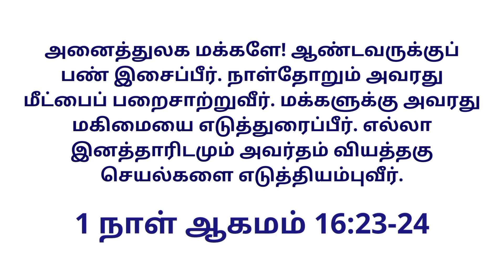Today's Gospel (02.08.2021) | இன்றைய நற்செய்தி | God's word | Sis. Sheriba Shaji